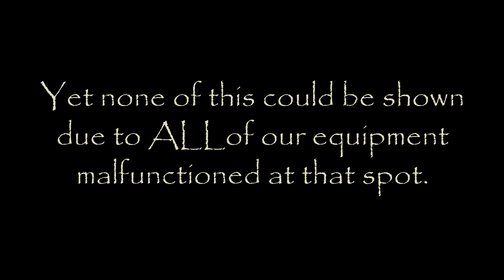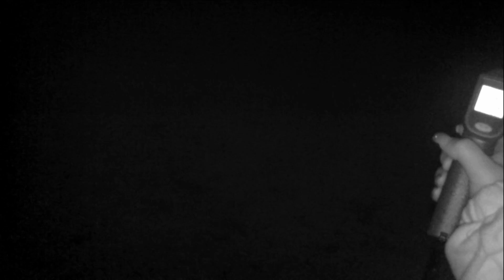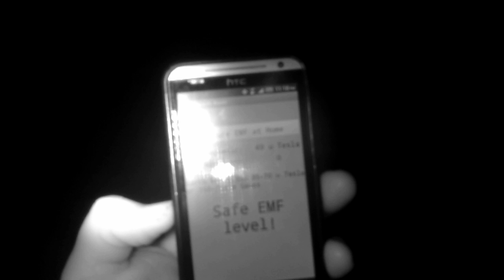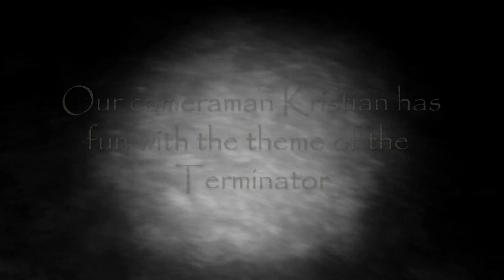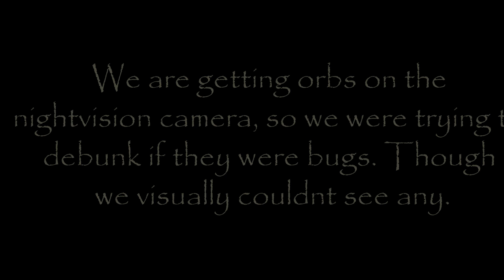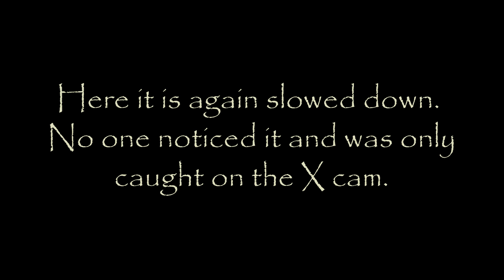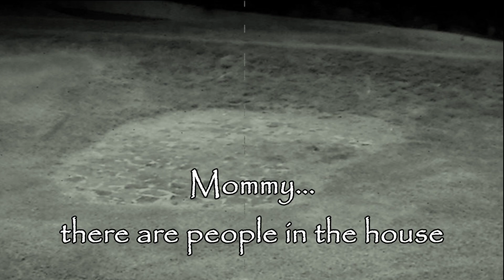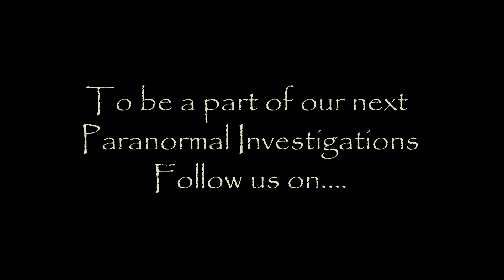GEC Paranormal Investigation The ruins of Mission Serra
Ghost Explorer's Crew

The Ghost Explorers Crew (GEC) investigates the Ruins at the Old Mission Serra In presidio San Diego, CA. Last time we were here we caught temperature fluctuations of 20°. Though it was caught do to all of our equipment malfunctioned. This time we took precautions and here is what we caught.

You too can join us on our investigations.